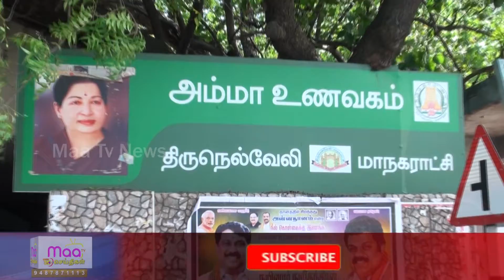சர்வதேச மனித உரிமை மற்றும் குற்றத் தடுப்புப் பிரிவு சார்பாக பொதுமக்களுக்கு உணவு | Maa News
சர்வதேச மனித உரிமை மற்றும் குற்றத் தடுப்புப் பிரிவு சார்பாக பொதுமக்களுக்கு உணவு |